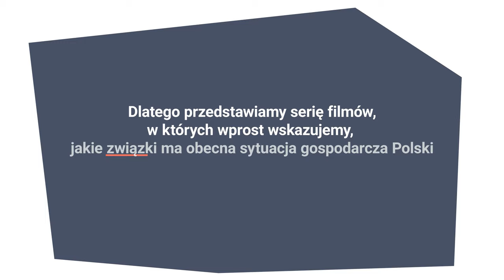Nasze drogie ciepło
Poprzez krótkie animowane spoty filmowe polskie miasta przedstawią najważniejsze problemy społeczno-gospodarcze dotykające mieszkańców i samorządy. Akcja pokazuje, jak decyzje polskiego rządu przełożyły się na podwyżki cen ciepła, energii, gazu czy ubytki w lokalnych budżetach. Jest również przejawem niezgody na dyskryminację mieszkańców miast przez rządzącą partię.

Pierwszy spot prezentuje problematykę taryf na ciepło systemowe, które wzrosły z uwagi na dużo droższe węgiel i gaz sprzedawane ciepłowniom przez państwowe spółki oraz z powodu podniesienia przez rząd od 1 stycznia 2023 roku podatku VAT na ciepło z 5% na 23%.